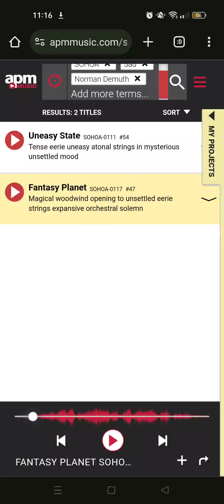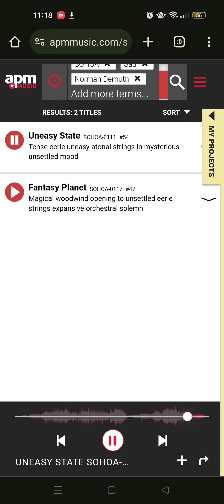Eerie Moment (1950)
Composed By Norman Demuth